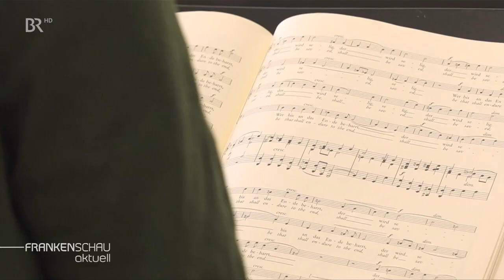Aufbruchsstimmung beim Windsbacher Knabenchor nach der Pandemie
Der Windsbacher Knabenchor lädt zum Tag der offenen Tür ein, denn es herrscht Nachwuchsmangel. Während der Corona-Pandemie gab es keine Auftritte und nur digitale Proben.